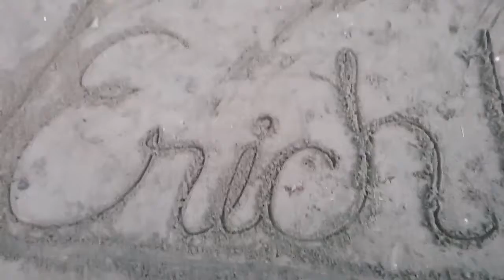OFW VLOG/ INABOT NA NG GABI SA DAGAT!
Hi po my name is GRACE, ATEGARA VLOG IS MY YOUTUBE CHANNEL PLS SUPPORT ON MY YOUTUBE CHANNEL PO AT NAGPAPASALAMAT PO AKO SA MGA NAGSUBSCRIBE AT NAG SHARE PO NG CHANNEL KO THANK U SOO MUCH PO! AT SANA MORE MORE VIEWS PO AND SUBSCRIBERS DAHIL GUSTO KO DIN PO MAKATULONG SA MGA KAPITBAHAY KONG KAPOS DIN PO AT SYEMPRE SA IBA DIN PO MARAMING SALAMAT PO ULIT SA LAHAT NG SUPPORTERS KO PO LOVE U ALL..